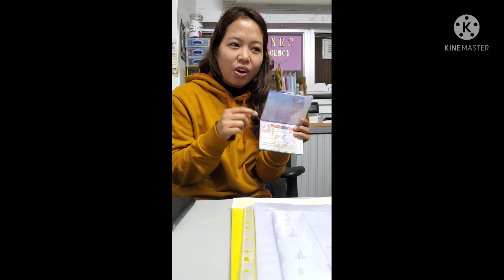Cnec/Voluntary charity Juliene joy Testimony visa approval Feb. 2022